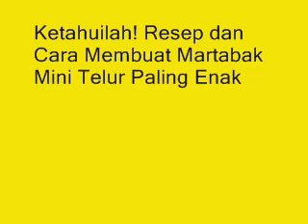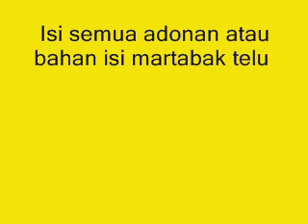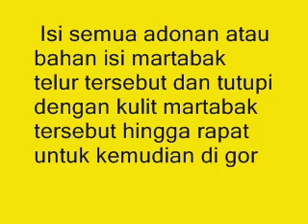Ketahuilah! Resep dan Cara Membuat Martabak Mini Telur Paling Enak